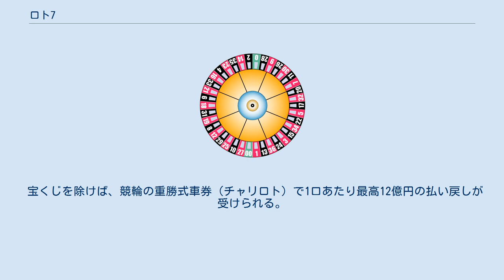ロト7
ロト7（ロトセブン、LOTO 7）とは、日本で2013年（平成25年）4月1日から発売の数字選択式全国自治宝くじにおいて、5種類ある賭け式のうち1つの名称。
他の数字選択式宝くじとは違い1口300円である。
そのため、1等の当せん金額はジャンボ宝くじやBIG並みとなる。
 01から37までの37個の数字の中から異なる7個を選択するものである。
抽せんは、12月31日 - 1月3日を除く毎週金曜日18:45 (JST) から行われる。
数字の組み合わせは37C7＝10,295,472通りで、モトロトBIGの9,834,496通りやジャンボ宝くじの10,000,000通りをも上回り、数字選択式のみならず、日本の宝くじ史上最も難度が高い。
 第1回の抽せんは2013年（平成25年）4月5日に行われ、抽せん数字は本数字が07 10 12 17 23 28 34で、ボーナス数字は03と15。
1等の当せん金は3億171万6500円となった。
 その後、第2回から6回まで当せん者が出なかったが、第7回で8億円当せんが3本出て（うち2本は同じ売り場から出て、その売り場から出た合計当せん金額は16億円となった）、第310回で9億3358万3800円当せん3本が同じ売り場から出た。
ちなみに1等の最低配当は、第200回の67,987,600円である。
 抽せんの方法などはミニロト・ロト6に類似するが、ロト7は、ロト6と同じく当せん者が出なかった等級があった場合や、当せん金額が法定限度額を超えた場合、次回抽せん分の1等当せん金にキャリーオーバーされる。
キャリーオーバー発生時の1等最高当せん金額は8億円、発生していない場合の1等最高当せん金額は4億円であったが、2017年2月3日抽せん分（第198回）からは、キャリーオーバー発生時の1等最高当せん金額は10億円になった。
また、各等級間での重複当せんは認められない。
 なお、ロト6の末等（5等）は原則1,000円で固定されているが、ロト7の末等（6等）では固定されておらず変動する。
そのため、末等（6等）を当てただけで億万長者になれる可能性がある。
 2018年2月9日抽せん分（第251回）からは、以下の表のように1等 - 5等の見込み当せん金額が変わり、キャリーオーバーが発生していない場合の1等最高当せん金額は6億円となった。
 ロト7でのキャリーオーバー発生時の当せん金は最高8億円(2017年2月3日以降は10億円)と宝くじ史上最高額であるため、当せん金を比較する。
 宝くじを除けば、競輪の重勝式車券（チャリロト）で1口あたり最高12億円の払い戻しが受けられる。